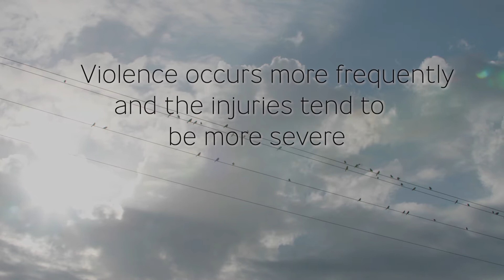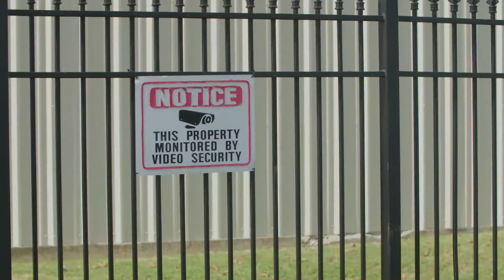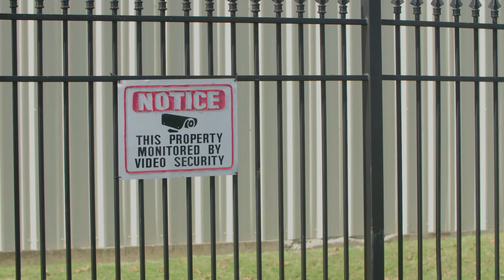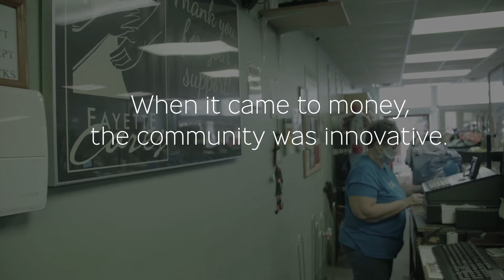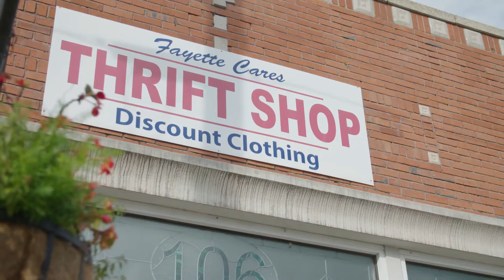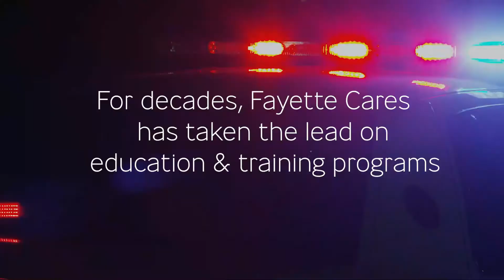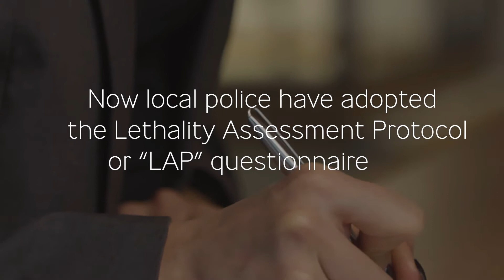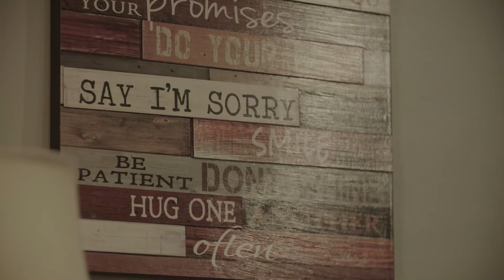Breaking the cycle of domestic violence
Learn how Fayette Cares protects families from abuse.  Special thanks to You Have the Power for production of this video.